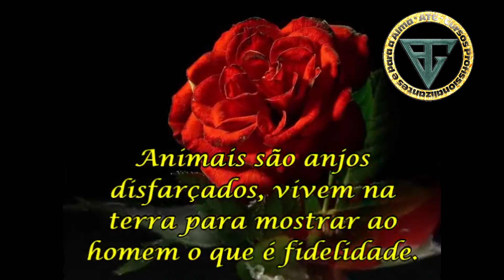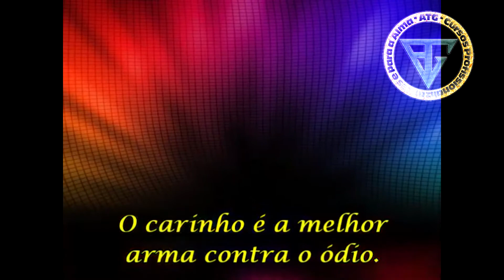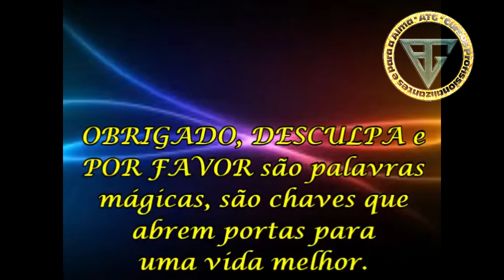Inspiração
...animais são Anjos disfarçados, vivem na Terra para mostrar ao Homem o que é fidelidade...